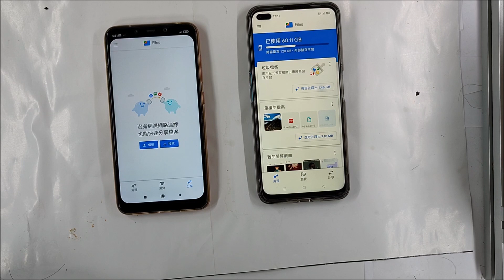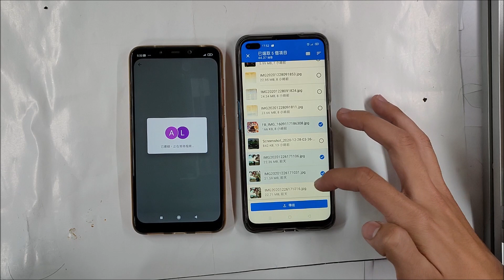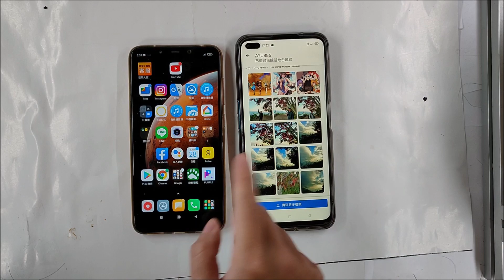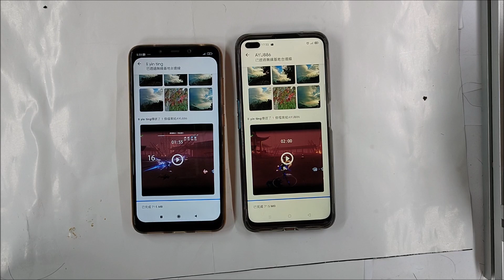IPHONE 12 果粉 最驕傲的功能 手機 資料對傳 傳輸 速度超快 輸不知 安卓也很快 GOOGLE FILES 安卓陣營才不會整天強調這個基本的功能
以後誰在跟你說蘋果整合傳資料有多厲害 你就給他看看 不要再強調這個已經很基本的功能 那沒甚麼好特別強調的摟